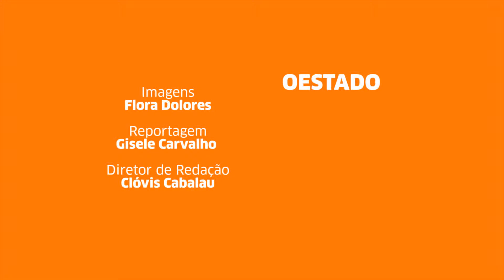Recuperação da Estada do Araçagi